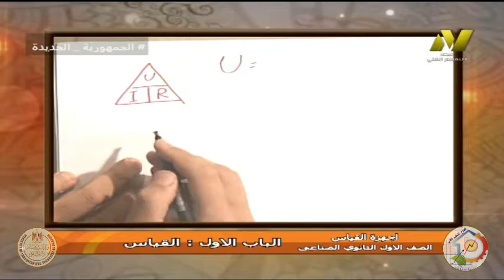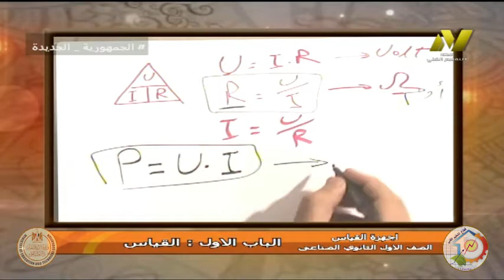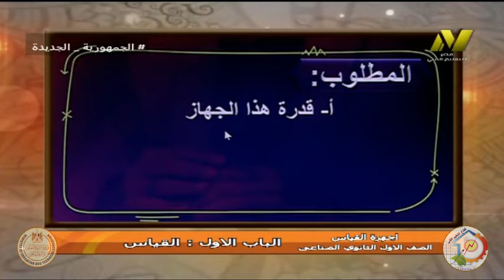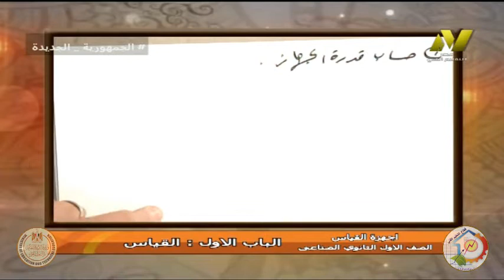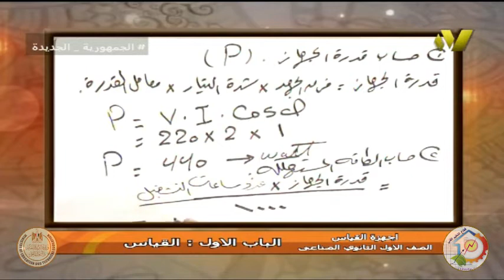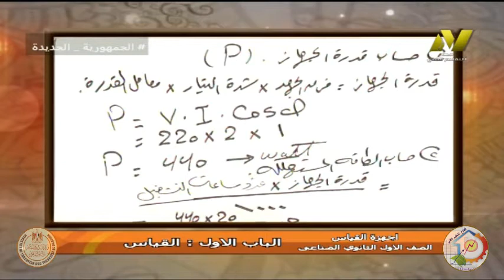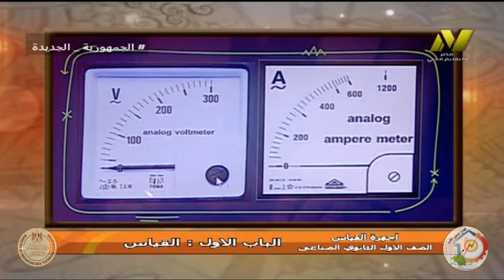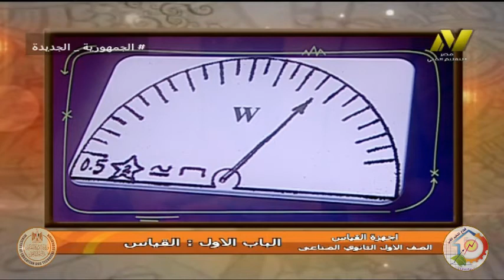الصف الاول صناعي - الشعبه الكهربيه - اجهزة قياس - تعريف القياس - ا محمود عبد العاطي